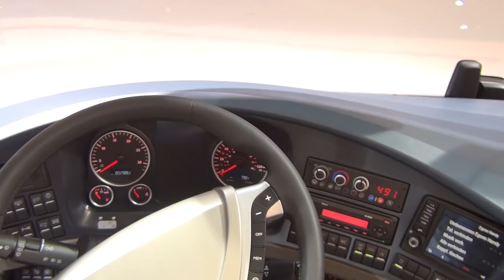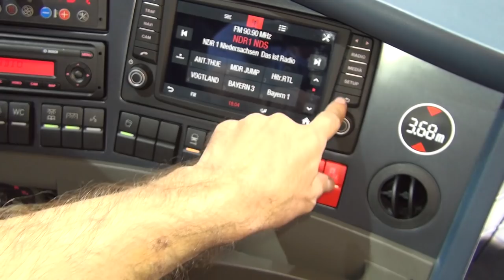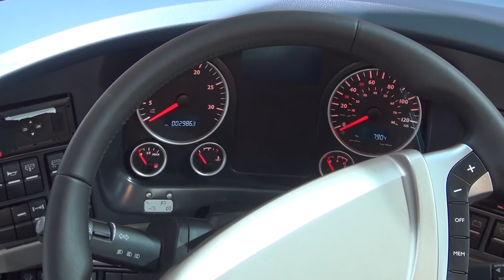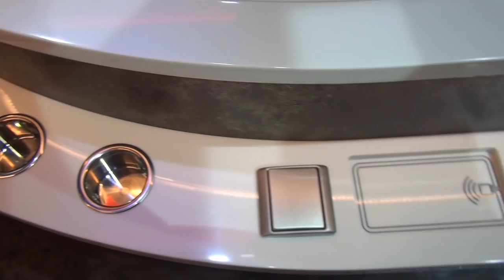Neoplan Cityliner Bus (2017) Exterior and Interior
2017 Neoplan Cityliner Bus seen from outside and inside. The vehicle has MAN D2676 LOH EURO 6 engine, 6-cylinders in line (vertical), 12 419 ccm, 309 kW (420 hp) at 2100 Nm. Length 12240 mm. Width 2550 mm. Height 3680 mm. 12-speed automated manual transmission MAN TipMatic. Seating arrangement 28+8 lounge. Seating type Exclusive Plus. Neoplan Individual Club Concept. Panoramic roof. High-end Neoplan Sound & Lighting concept. New infotainment system MMC. Advanced WLAN.